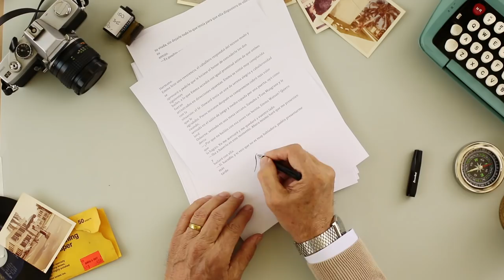La inspiración nace con nosotros - Nacional Librería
80 años trayendo las mejores marcas y productos para inspirarte a crear.

Visita nuestras 37 tiendas distribuidas en las regiones V y Metropolitana y en nuestra tienda